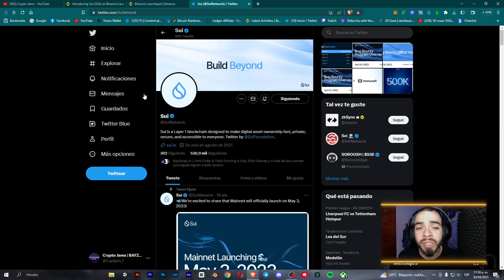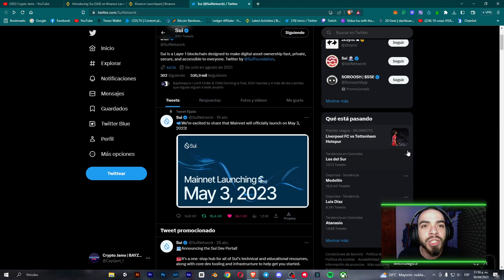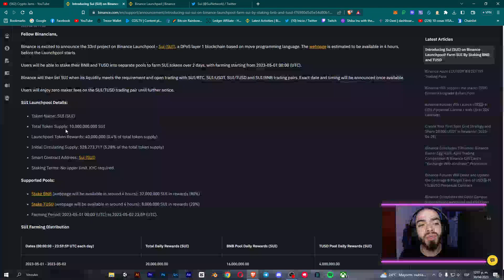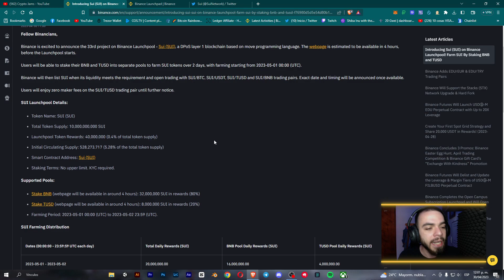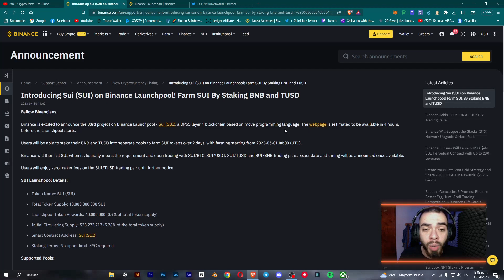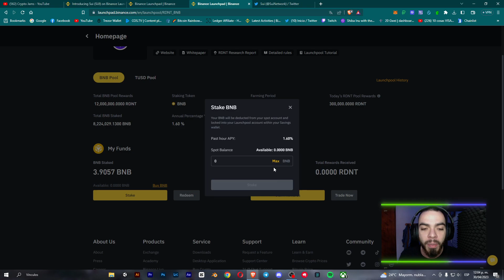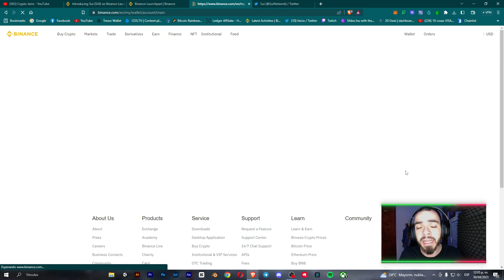🔵GANA SUI GRATIS en BINANCE ANTES de su LANZAMIENTO OFICIAL 🔵Nuevo LAUNCHPOOL de SUI en BINANCE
SUI, la moneda oficial de Sui Network se podrá FARMEAR con 2 pools en Binance en este nuevo Launchpool: BNB y TUSD. A partir de HOY a las 7 PM hora Colombia podremos disponer de nuestros BNB y TUSD para hacer staking y ganarnos SUI durante 2 días consecutivos. El día 3 de mayo será LISTADA EN BINANCE por l oque podremos vender nuestras ganancias si así lo queremos